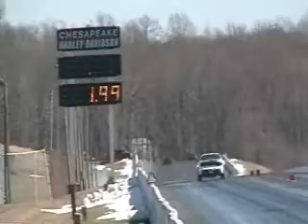Diablo11923610.wmv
Gentek Performance

AIRDOG!

MOVE BUMPERS!

Duramax Tuner!!